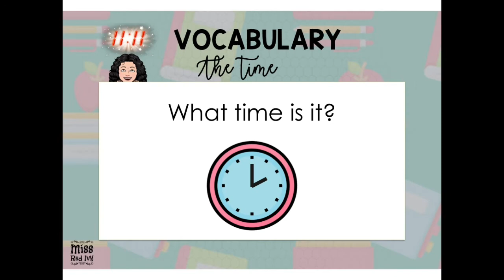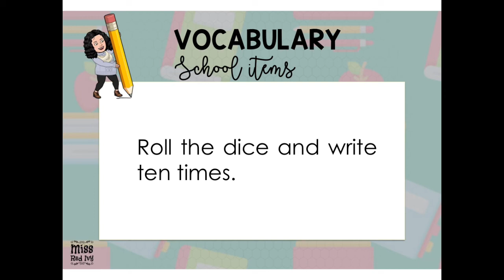The Time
How to tell the time in English / Cómo decir la hora en inglés